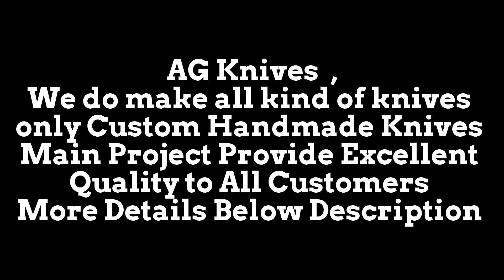AG Custom Made D2 Tool Steel Blades Damascus Knives